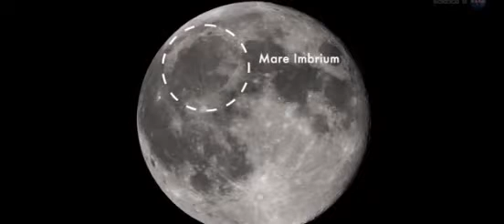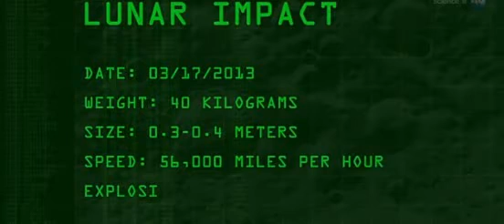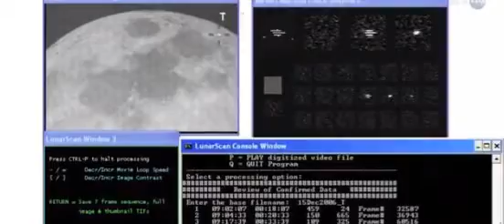Ayda parlamaya yol açan meteor çarpması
Aydaki meteor çarpmalarının neden olduğu parlamaları kaydeden NASA programı 2005 yılından beri yaşanan en büyük parlamayı 17 Mart 2013 tarihinde kaydetti.

Yapılan gözlemler aydaki meteor çarpmalarının daha önce tahmin edilenden çok daha fazla olduğunu gösterdi. Gözlemlerin başladığı 2005 yılından itibaren aya çarpan yüzlerce meteorun yol açtığı parlama kaydedildi.

17 Mart 2013 tarihinde yaşanan parlama ise bugüne kadar kaydedilen en güçlü parlamadan yaklaşık 10 kat daha şiddetli bir parlamayı işaret ediyor.

Yaklaşık 0,3-0,4 metre boyu ve 40 kg.kütlesi olan bir meteor saniyede 25 kilometre hızla çarptığı Ay yüzeyinde 5 ton TNT'ye eşdeğer bir patlama meydana getirdi.

Aynı tarihlerde dünyaya düşen çok sayıda meteorun da kaydedilmiş olması ay ve dünyanın aynı göktaşı yağmurunun etkisi altına girdiğine işaret ediyor olabilir. NASA'nın programının da asıl amaçlarından biri ay ve dünyayı tehdit eden bu gibi meteor kalıntılarının hareketlerini ve zamanlarını belirlemek. 2005'den beri kaydedilen yaklaşık 300 patlamanın ne kadarının bilinen (Perseid, Leonid gibi) meteor yağmurlarına ve ne kadarının tam olarak bilinemeyen kuyruklu yıldız kalıntılarına ve asteroit parçalarına ait olduğu öğrenilmeye çalışılıyor.

Gelecekte aya gidecek astronotların bu gibi meteor patlamalarına maruz kalmaması için patlamaların ne zaman yaşanacağının bilinmesi hayati önem taşıyor.